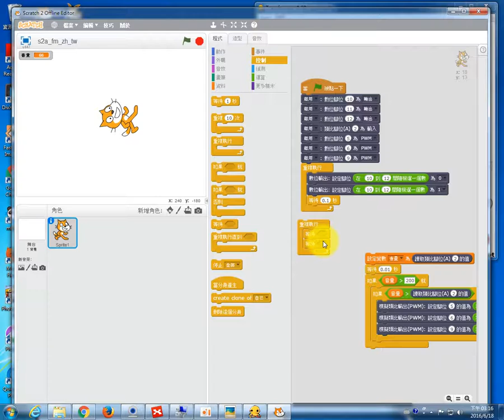1050618壽豐國中_15_14_59_186-19 S4A學習板V2-節奏燈的眉角